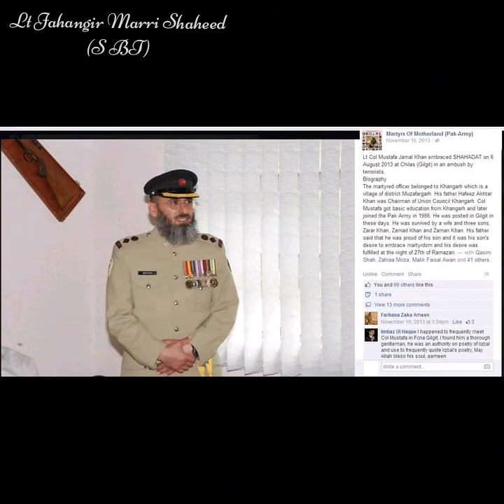Major General Sana Ullah Khan Niazi Shaheed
Major General Sana Ullah Khan Niazi shaheed belong to city daud khel district mianwali. He born in daud khel in 1960.